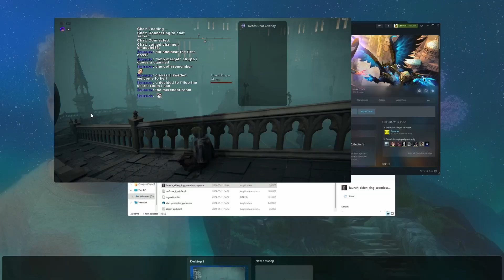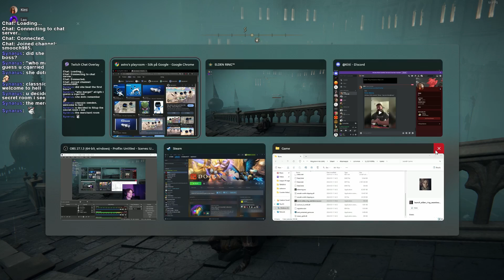Goon Ring With Pookies